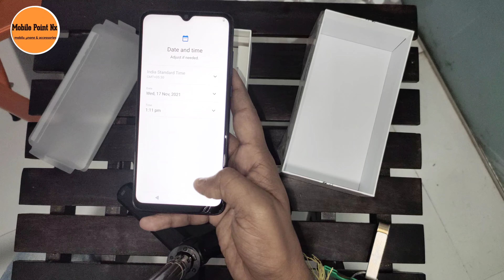LAVA Z3 UNBOXING BLUE COLOUR 3/32GB lava @zenmufasayt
hello doston
Aaj aapke liye lekar aaya hun Lava ka z3 model
ismein bahut amazing feature ji hue hain aur kam price mein bhi hai
jaise ki 5000 image battery
3GB Ram 32GB ROM
100 din ka replacement guarantee
MediaTek helio processor
back camera 8 plus 5 megapixel
front camera 5 megapixel
rare fingerprint sensor
big display 6.55 inch IPS HD notch display
Android 11